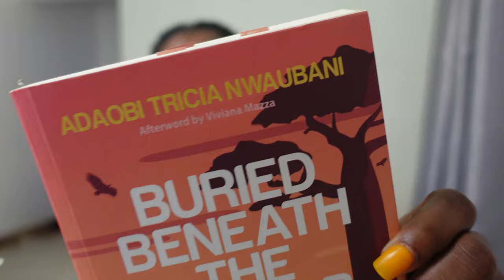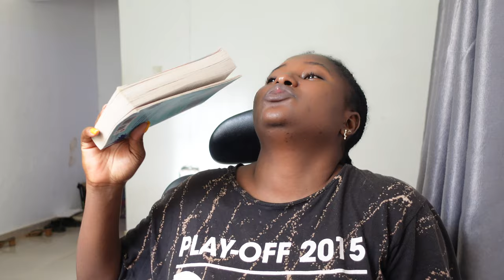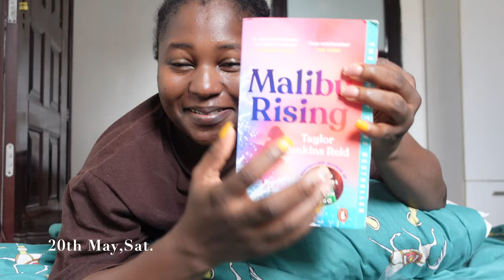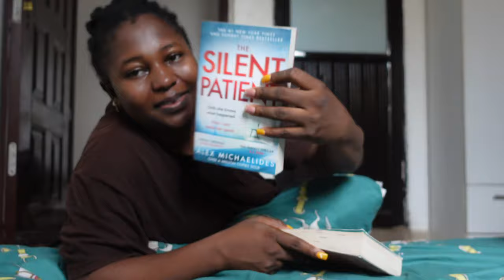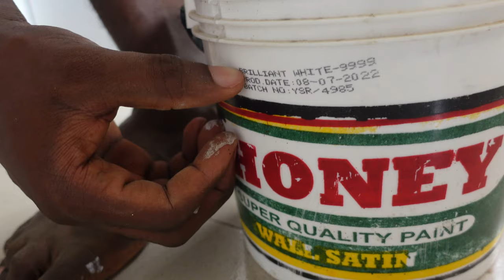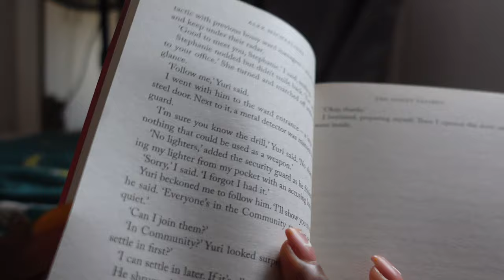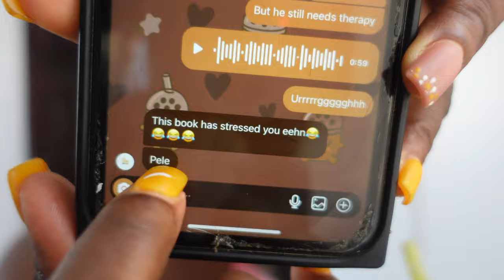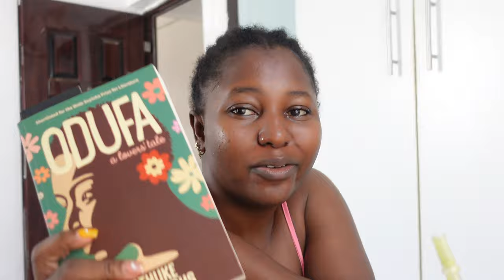IBLiving #56 | PAINTING WITH BAE, first time using eye patches, book reviews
Book Review -
Beneath the baobab tree by Adaobi Tricia Nwaubani
The silent patient by Alex Michaelides
You and me on vacation by Emily Henry